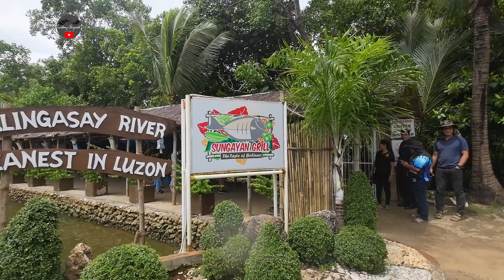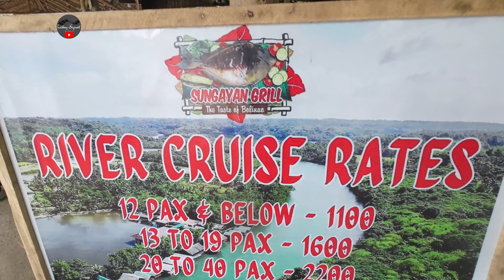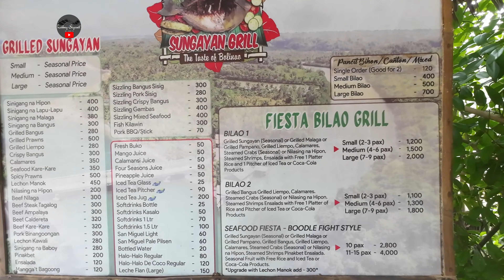The FLOATING RESTAURANT of BOLINAO PANGASINAN | Lakbay Siyasat Mini Docu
Video created:
OCTOBER 10, 2023